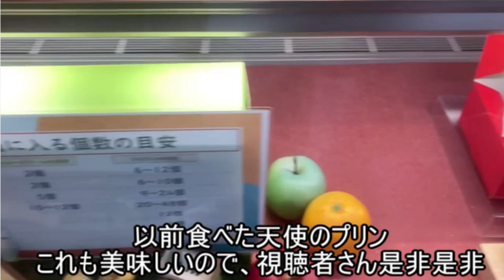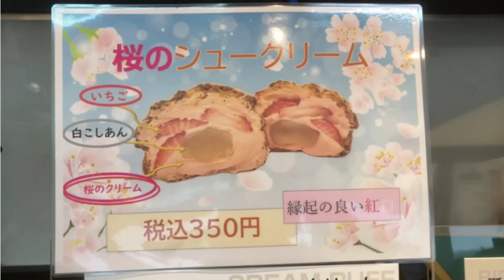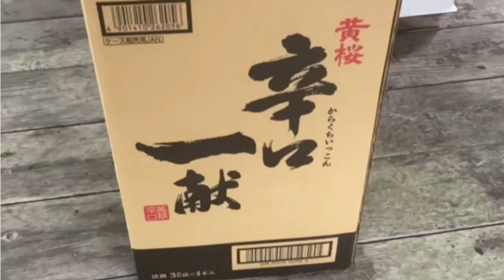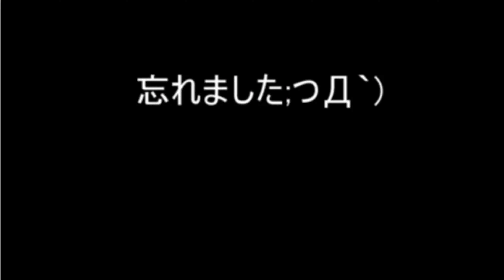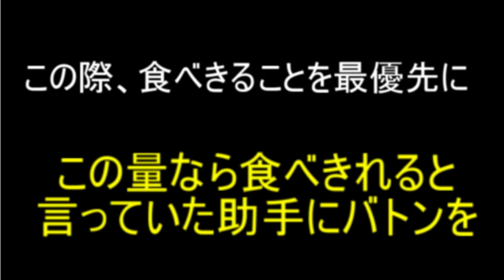いわき市小名浜【CREAM】小名浜ビッグシューという…巨大シュークリームを食べていて確信！！これは…独りで食べるものではない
今回は、巨大シュークリームに独りで挑戦してみましたwあまりの大きさに戦意損失(*´ω｀*)

店名 CREAM
福島県小名浜花畑町 1階テナントB みよし
駐車場 有り

【注意事項】
 1.コメントで他サイトへの誘導やURLの記載はお控えください。

 2.コメント内でのヘイト及び他の方への誹謗中傷はお控えください。